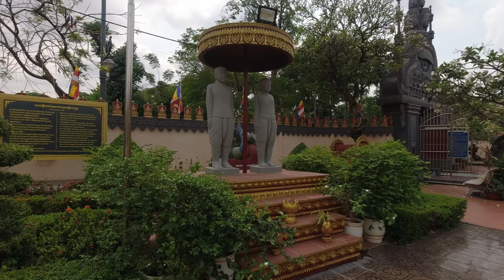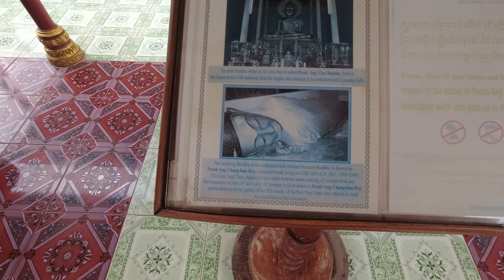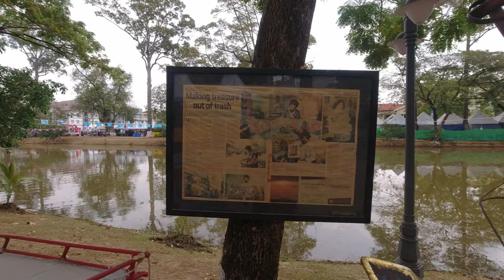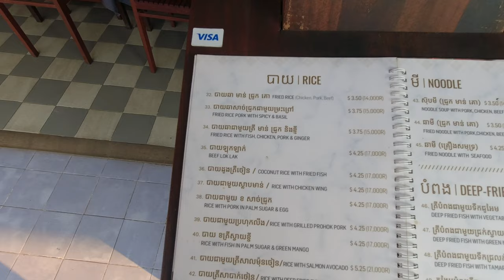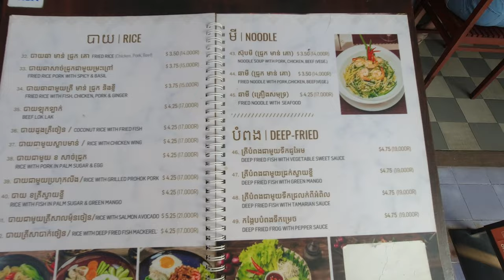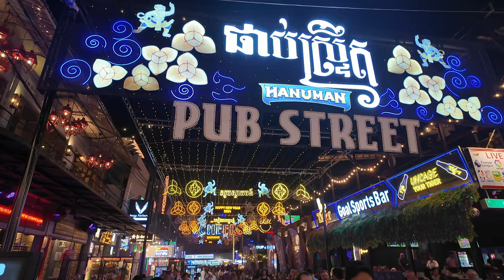FIRST TIME IN CAMBODIA 🇰🇭 I DIDN'T EXPECT THIS IN SIEM REAP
Siem Reap, a resort town in northwestern Cambodia, is the gateway to the ruins of Angkor, the seat of the Khmer kingdom from the 9th–15th centuries.